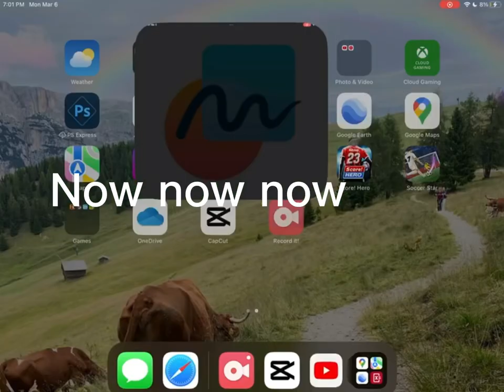FREE VBUCKS LINK FROM YOUTUBE